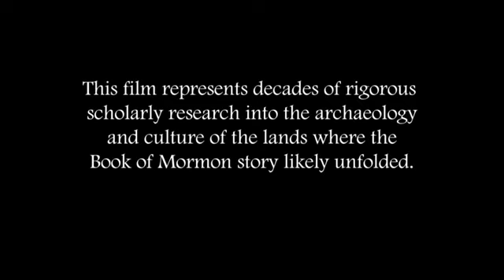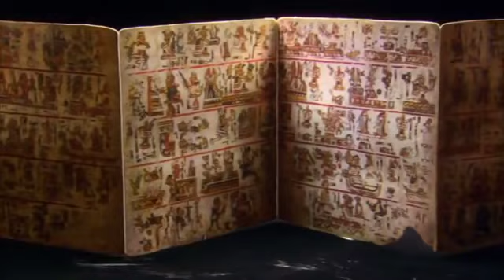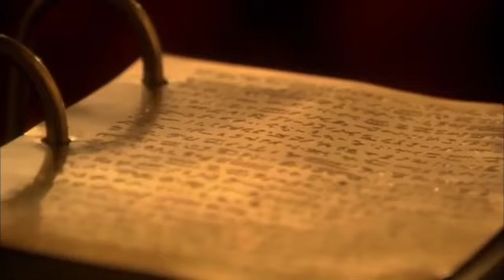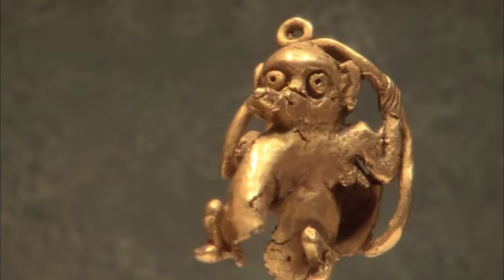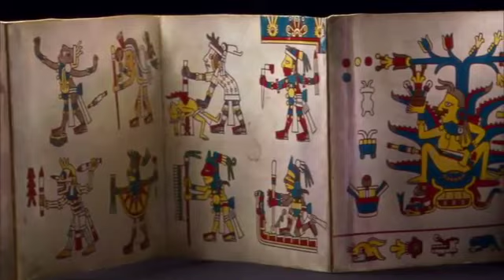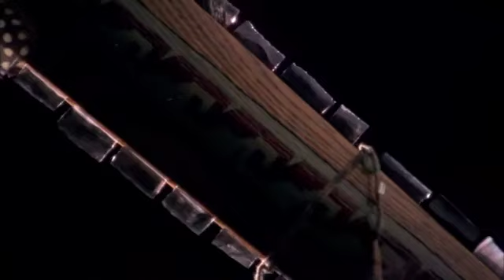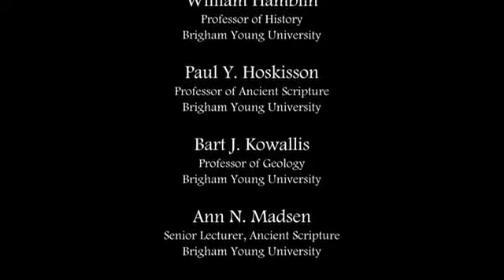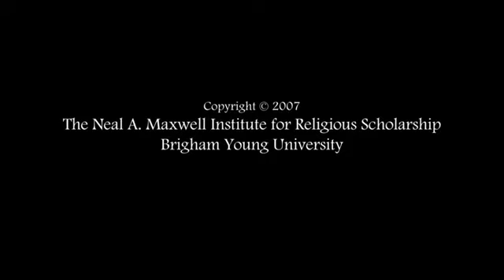Documentário do Livro de Mórmon-O Novo Mundo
Jornada de Fé - O Novo Mundo, narra a história do Livro de Mórmon, Outro Testamento de Jesus Cristo. Perspicazes ponderações de 32 grandes acadêmicos abordam a jornada de mil anos do Livro de Mórmon, auxiliando a compreensão deste texto sagrado. A descrição Mórmon da terra, da história religiosa, da cultura, e das tradições cria um mosaico fascinante. Filmado na Guatemala e no México.